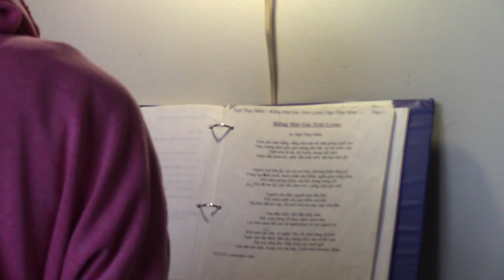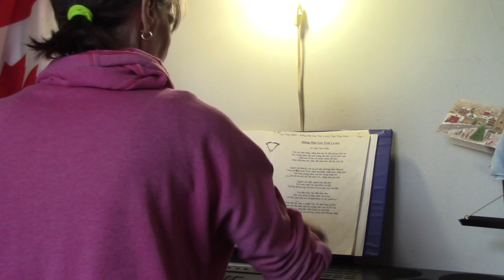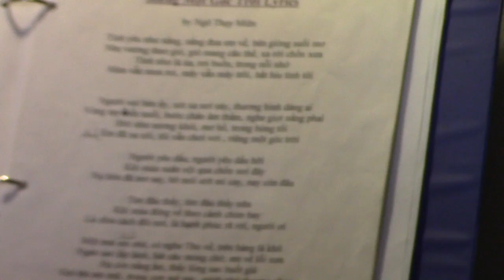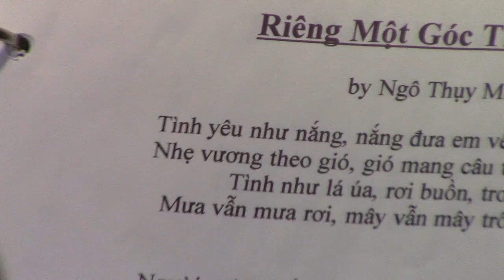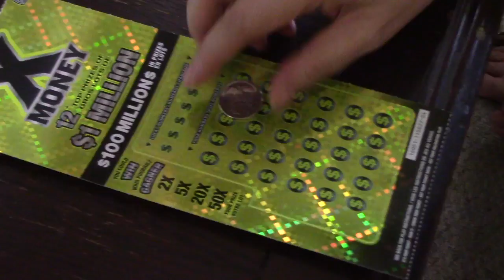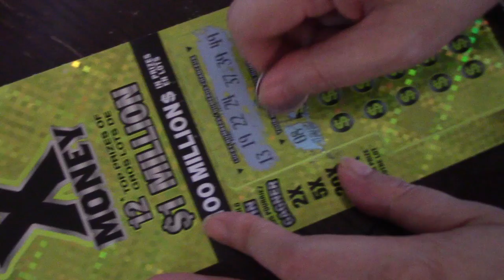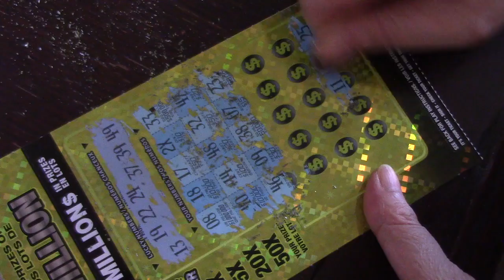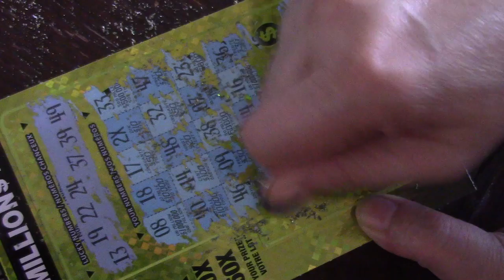Pineapple 🍍🍚rice and Lottery X Money/Thơm độn cơm, RMGT và trúng số đầu năm Mậu tuất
Mùng một Tết Mậu Tuất, hát nhạc Ngô thụy Miên, lì xì và trúng số may mắn.